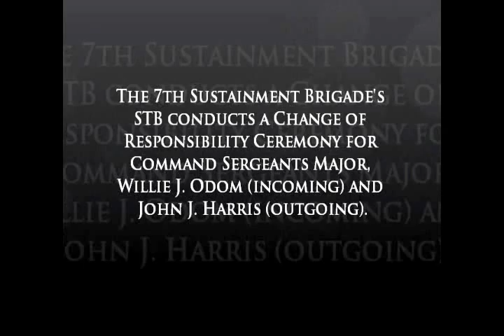RESOLUTE REVIEW #22 ~STB C.O.R. CEREMONY 26JUN2012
The 7th Sustainment Brigade's STB conducts a Change of Responsibility Ceremony for Command Sergeant's Major, Willie J. Odom (incoming) and John J. Harris (outgoing). Produced by SFC Brian G. Rhodes and SPC Abdullah-Robinson, 7th Sustainment Brigade Public Affairs.